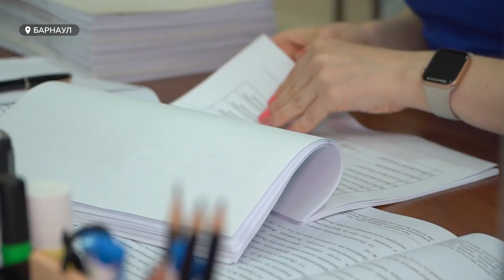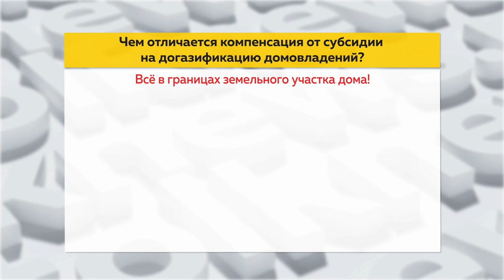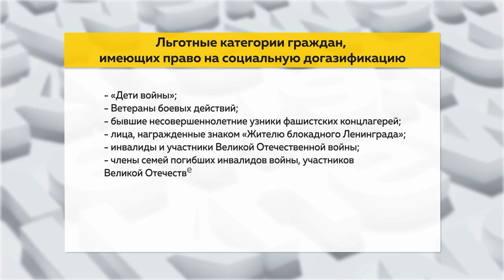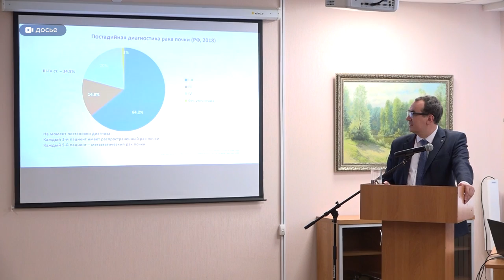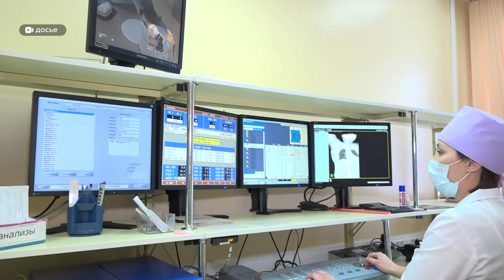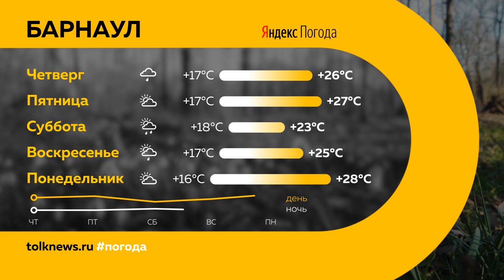"День с Толком". 19.07.2023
Смотрите в выпуске:

00:00 Анонс
00:50 Аварийный дом на Пролетарской, 78 расселят в ближайшее время
02:11 Томенко подал документы для регистрации кандидатуры на пост губернатора края
04:50 Помощь льготным категориям граждан по программе социальной догазификации
07:38 В Барнаул для обмена профессиональным опытом приехали онкологи из Москвы
10:53 Алтайские таможенники передали нуждающимся конфискованную обувь
12:48 Торжественная церемония открытия Всероссийского Шукшинского кинофестиваля
16:43 Добрый опрос. Барнаульцы отметили, как за последние годы изменился их любимый город
18:41 Погода